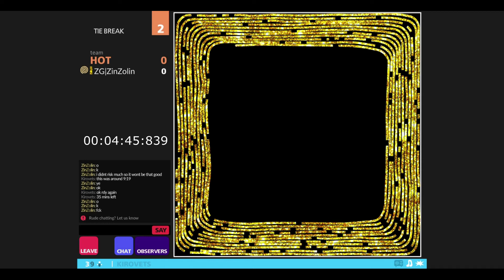Full Camp Competition 2020 • ZinZolin 9:27